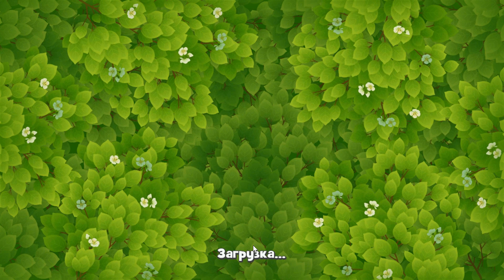GardenScapes level 8877 🌱 Playrix HD 👋😘✌️